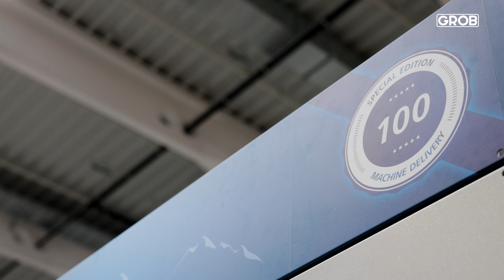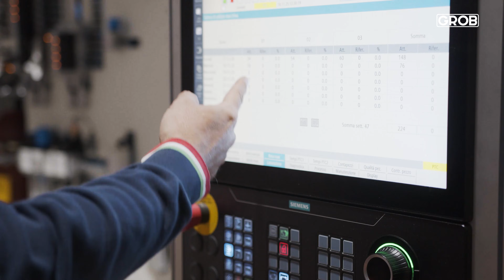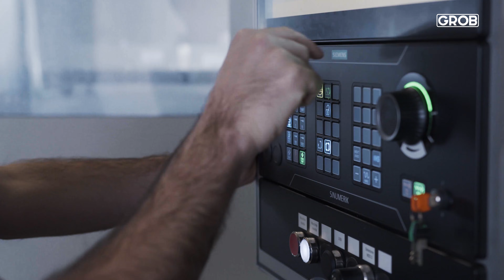GROB Customer TechStories – Endurance S.p.A.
Since 2009, Endurance SpA and GROB have enjoyed a close strategic partnership in the field of powertrain components. In this video, Andrea Tarditi, Technical Director at Endurance, explains how technical expertise, reliable project management, and trust-based cooperation have contributed to their joint success.

A special milestone: the 100th GROB machine at Endurance – and the focus is already shifting toward the 200th machine.
👉 Take a look now and learn more about this successful partnership.

Seit 2009 verbindet Endurance SpA und GROB eine enge, strategische Partnerschaft im Bereich Powertrain-Komponenten. Im Video berichtet Andrea Tarditi, Technischer Direktor von Endurance, wie technische Kompetenz, zuverlässiges Projektmanagement und vertrauensvolle Zusammenarbeit zum gemeinsamen Erfolg beigetragen haben.

Ein besonderer Meilenstein: die 100. GROB-Maschine bei Endurance – und der Blick geht bereits weiter in Richtung 200. Maschine.

👉 Jetzt reinschauen und mehr über diese erfolgreiche Partnerschaft erfahren.